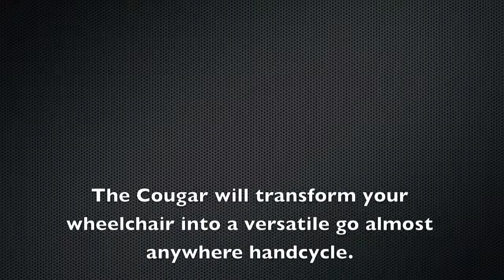TEAM HYBRID HANDCYCLES Cougars in the woods